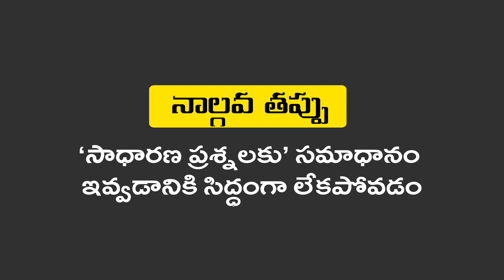5 Biggest Job Interview Mistakes | ఇంటర్వ్యూలో చేసే 5 అతిపెద్ద తప్పులు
Getting a job became the hardest task due to pandemic by a coronavirus(Covid 19). So if you get a chance to attend a job interview don't do these 5 mistakes which may reduce your chances of getting a job. These are the common mistakes people do subconsciously and reducing them may help you to get a job and be happy.

కరోనా వైరస్ (కోవిడ్ 19) మహమ్మారి వల్ల నిరుద్యోగులకు ఉద్యోగం సంపాదించడం పెద్ద కష్టమైన పనిగా మారిపోయింది. ఇలాంటి విపత్కర పరిస్థితుల్లో మీకు ఉద్యోగం కోసం ఇంటర్వ్యూకి అటెండ్ అయ్యే అవకాశం దొరికితే ఈ ఐదు తప్పులు మాత్రం అస్సలు చేయకండి. ఈ తప్పులు చేయడం వల్ల మీరు ఉద్యోగాన్ని సంపాదించే అవకాశాన్ని కోల్పోయే అవకాశం ఎక్కువగా ఉంటుంది. సాధారణంగా ఈ తప్పులు ఎక్కువ మంది చేస్తూ వుంటారు. కానీ మీరు ఈ తప్పులు చేయకుండా ఉంటే మీరు ఉద్యోగాన్ని సంపాదించుకొని ఆనందంగా జీవితాన్ని గడిపే అవకాశం ఎక్కువగా ఉంటుంది.